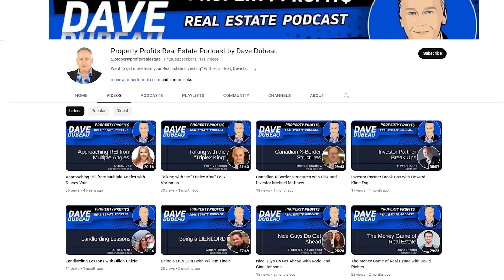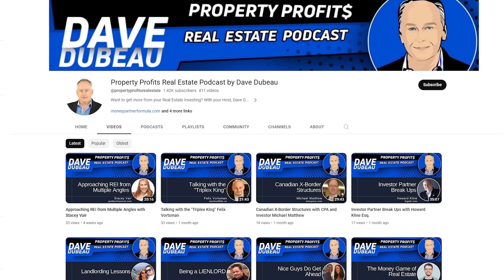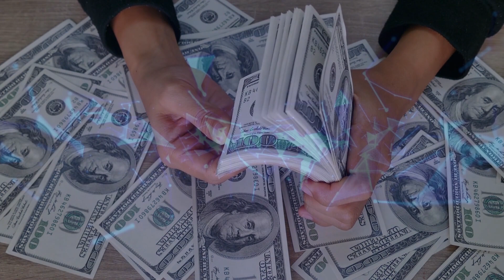Making Income Suits Legal Again with Alisha & Patrick Bobczynski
Join us on this episode of the Property Profits Podcast, where we chat with Alisha & Patrick Bobczynski, a dynamic real estate duo sharing their incredible journey into the world of real estate investing. From starting as partners and eventually getting married to taking on property projects, they reveal the challenges and successes of legalizing basement suites in Calgary. Learn about their experience, future plans, and the importance of networking in the world of real estate investing.

Are you a real estate investor with some 'tales from the trenches' you'd like to share with our audience?   Want to get great exposure and be seen as a bonafide real estate pro by your friends?  Would you like to inspire other people to take action with real estate investing?  Then we'd love to interview you!  Find out more and pick the date